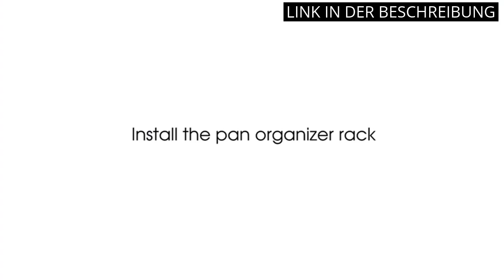【KÜCHENORGANIZER AUFBEWAHRUNG SCHRANK】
✋  Hier sind die top 5 küchenorganizer aufbewahrung schränke - bewertung und empfehlungen auf dem Markt.

🔽🔽🔽 KAUFEN-LINKS KÜCHENORGANIZER AUFBEWAHRUNG SCHRANK 🔽🔽🔽

1) Metaltex 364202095 Silos Eck-Schrankeinsatz, 2-Etagen, 25 x 25 x 19 cm, weiß

2) KICHLY Hochwertige vorratsschrank küche organizer - Set von 8 (4 große, 4 kleine Behälter) Stauraum für kühlschrank, Schränke, Regale, spülbecken, kosmetik Büromaterial, werkzeug organizer - BPA frei

3) MASTERTOP Pfannenhalter Topfdeckelhalte Pfannen Organizer mit 8 Verstellbare Fächer für Küche-Senden 1 Doppelseitiges Reinigungstuch

4) Wholede 2 Etagen Unter Waschbecken Regal, Küchen Organizer mit 4 Haken und 2 Tasse Gewürzregal Spülbecken Organizer Küchenregal Schrank Küchenhelfer mit Arbeitsplatte

5) Cicilyna Küchenschrank Organizer, Spülschrank Organizer aus Edelstahl, 2 Ebenen Putzmittel Organizer, Unterschrank Organizer mit 4 Haken, Etagenregal für Spüle, Küche, Bad, Tischplatte - Schwarz

* Zeitindikatoren (Timestamps) *

00:00 - Intro
00:07 - 1) Metaltex 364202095 Silos Eck-Schrankeinsatz, 2-Etagen, 25 x...
00:45 - 2) KICHLY Hochwertige vorratsschrank küche organizer - Set von...
01:19 - 3) MASTERTOP Pfannenhalter Topfdeckelhalte Pfannen Organizer...
01:58 - 4) Wholede 2 Etagen Unter Waschbecken Regal, Küchen Organizer...
02:42 - 5) Cicilyna Küchenschrank Organizer, Spülschrank Organizer aus...
03:26 - Outro